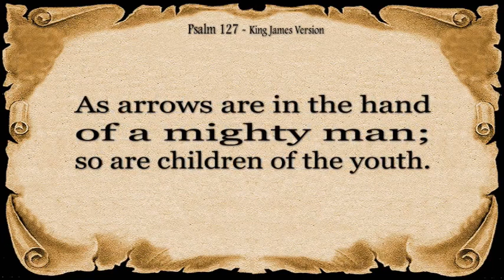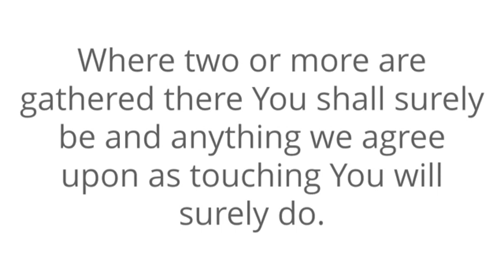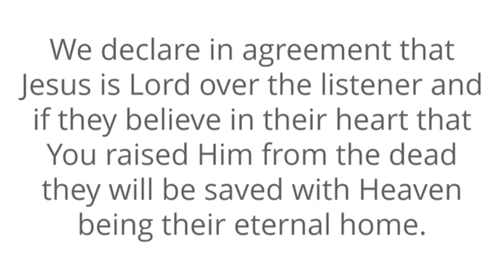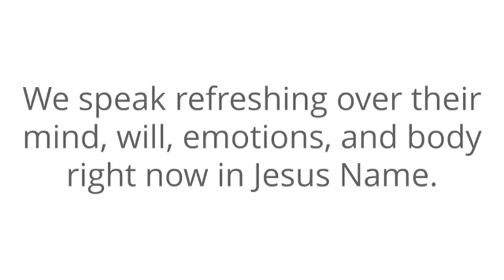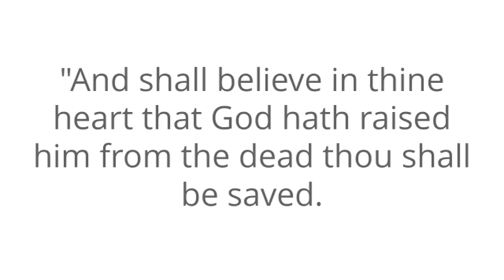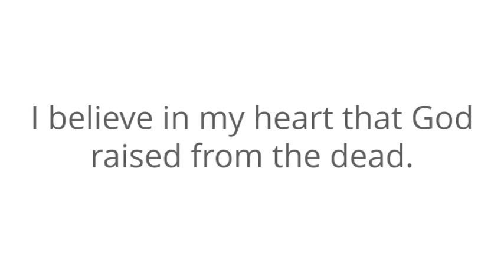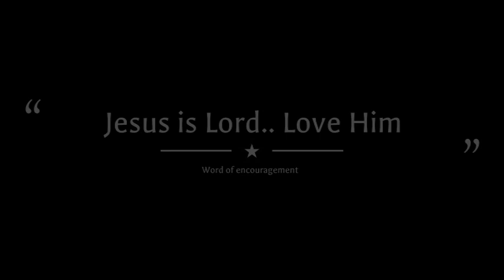Welcome to Study Time "Through the Psalm Psalm 127"